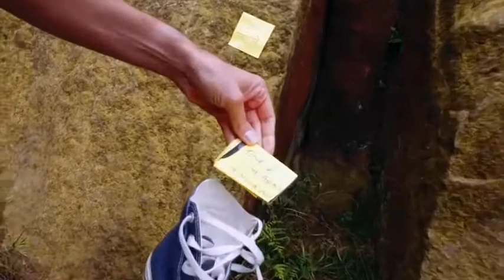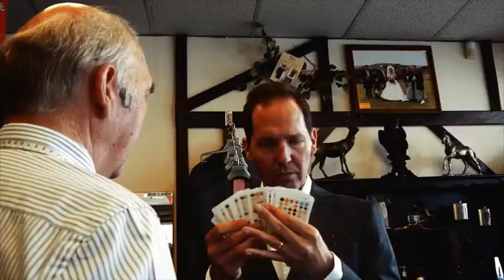Saturn Magic -The Amnesia Deck AKA Suits Deck (Gimmick and Online Instructions) by Steve Gore - Tri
to purchase this item or view our fantastic range of other magic products